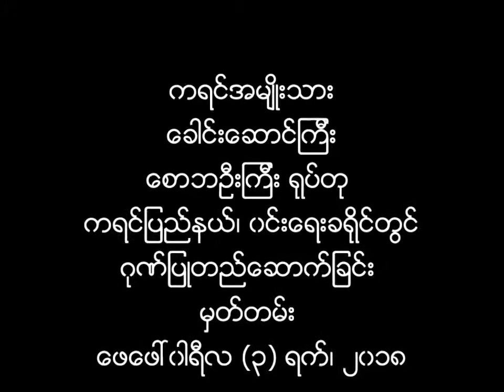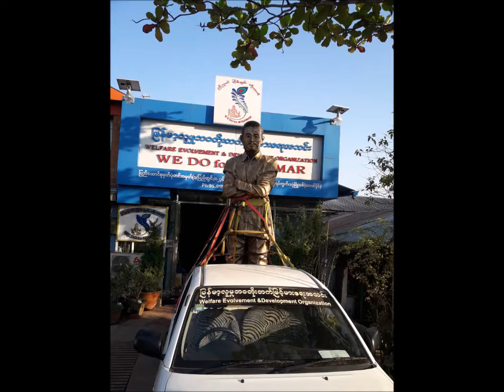saw ba oo gyi